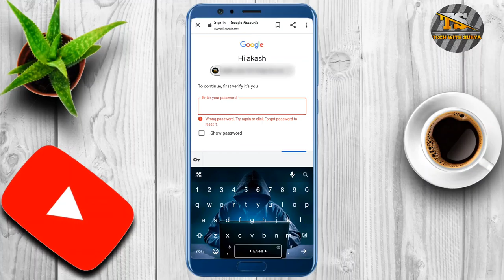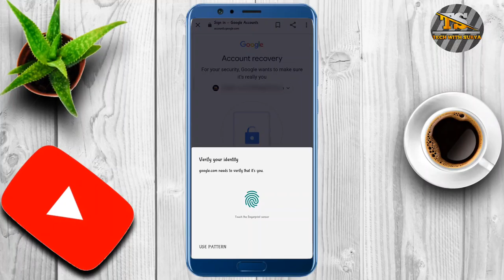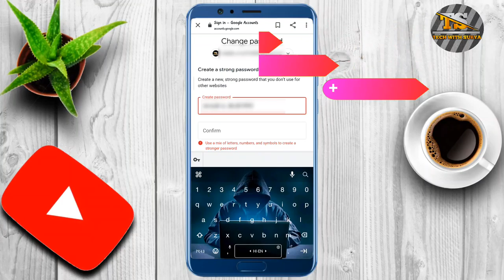Email ID ka password Kaise Badle? Email ID ka password Kaise Pata Karen/dekhe.password kaise dekhe.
Bhula Hua password Kaise Pata Karen

Shorts
Short video
YouTube shorts
YouTube short video
Shorts video
Reels video
Reels
Techvideo
Technology video
Technical Guruji
Take with Surya
Surya
Surya Bhai
Tech Surya
Surya tech
Surya Bhai
Take with Surya
Technology video
Take video